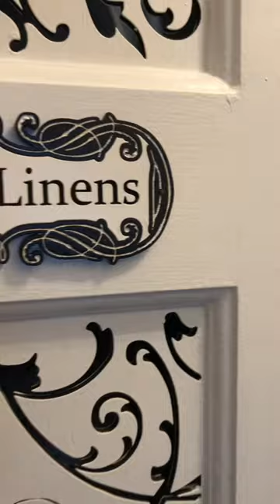woodworkingprojects diy woodworking diyprojects howto closetremodel woodworkingwoman laser